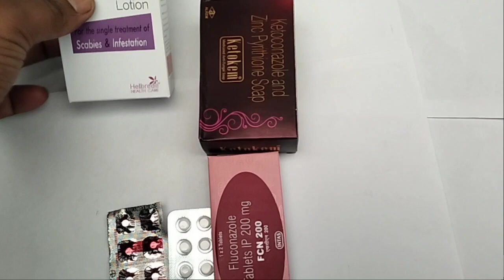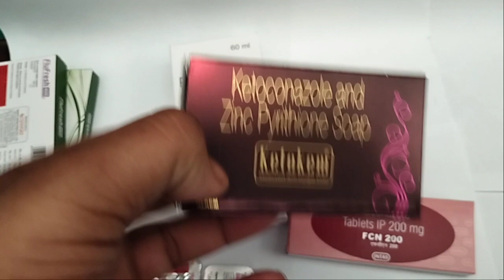पूरे शरीर के ऊपर दाने दाने वाला skin infection skin infection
पूरे शरीर के ऊपर दाने दाने वाला skin infection